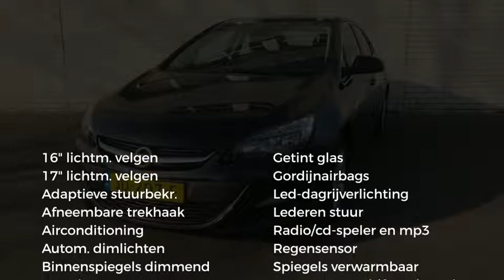Opel Astra 1.4 TURBO BLITZ 140 PK